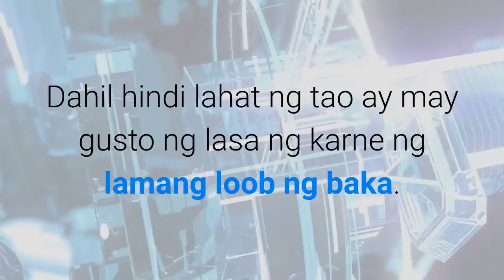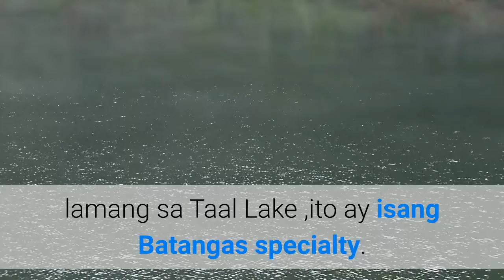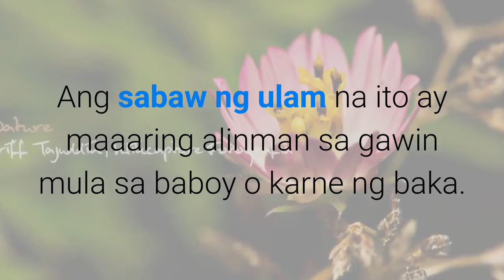TOP 5 BATANGUEÑONG PUTAHING DAPAT MONG SUBUKAN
SCHEDULE